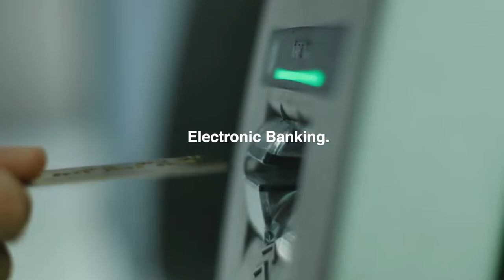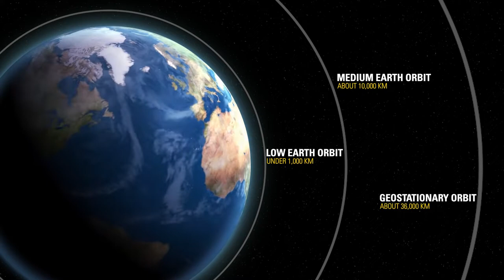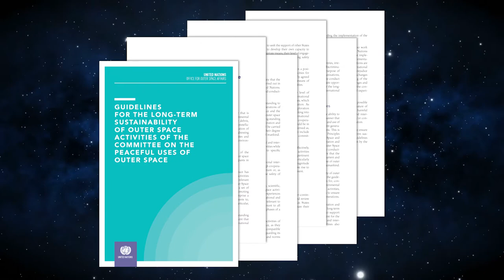SWF Space Sustainability Introductory Video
Satellites orbiting the Earth provide many tangible benefits to billions of people around the world on a daily basis. However, space is becoming increasingly congested and the continuity of these benefits cannot be taken for granted. For more than a decade, Secure World Foundation has focused its efforts promoting the sustainable uses of outer space. While many in the space community are aware of challenges to space sustainability, the notion that the Earth’s orbital environment is a limited natural resource that must be used rationally and equitably is not part of the general knowledge of most people outside of the space community, including many business leaders and policy-makers.  To help raise awareness of the trends and factors affecting our ability to continue to use space in a sustainable fashion, Secure World Foundation has produced a short 8-minute video that explains space sustainability in an easy-to-understand manner.